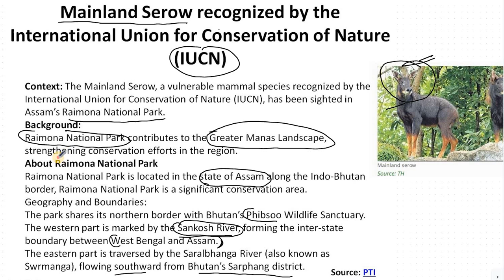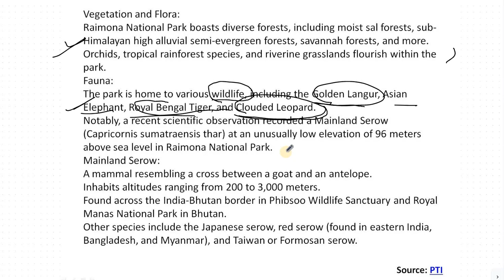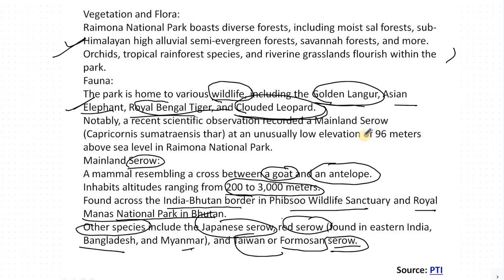Mainland Serow Recognized by IUCN | UPSC | SSC | Current Affairs 2024